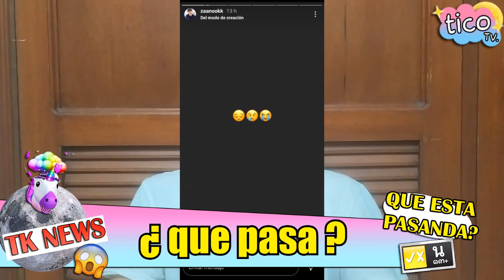NOTICIA BOMBA 💣 | PLAN DE EMERGENCIAS AL HOSPITAL 🚑 | TiCo-TK